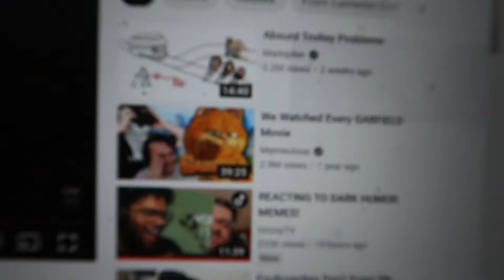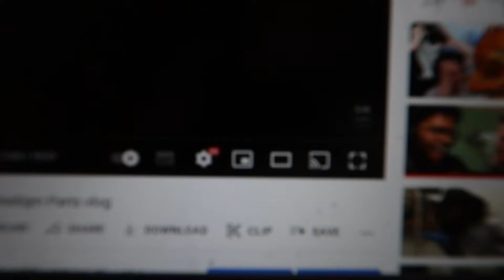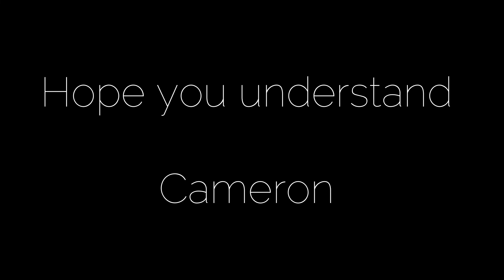240p 360p 480p 1080p HD - What's going On? Why quality so low Cameron?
all will be answered in this vid... if your just as confused as I was..

Cameron